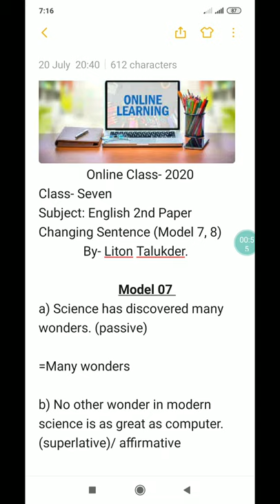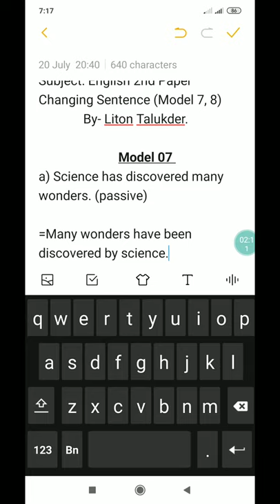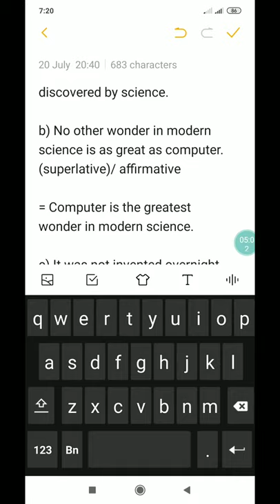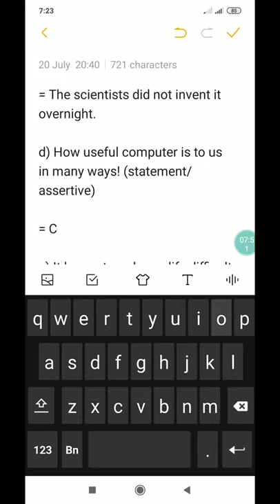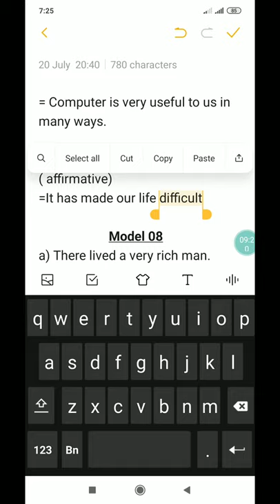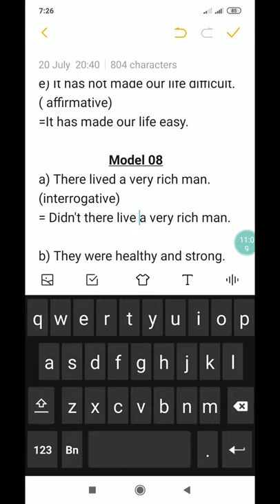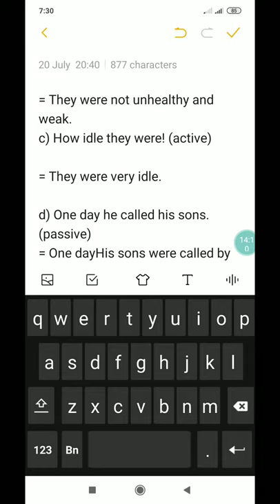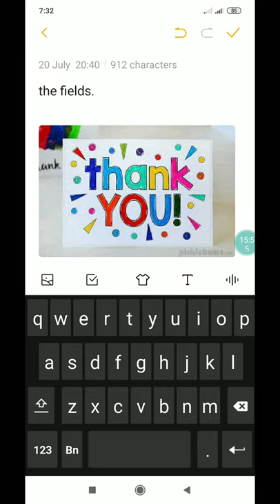Changing sentence (class 7 - 10 )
A simple practice on changing sentence from model of class 7